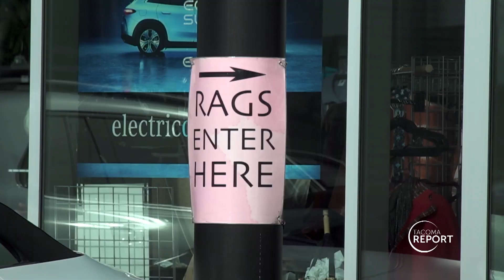RAGS Wearable Art Show - Tacoma Report - March 22, 2024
The 30th and final RAGS Wearable Art Sale and Show was held earlier this month.  RAGS is an annual opportunity to enjoy and purchase garments, jewelry, and accessories from local artists and designers, while supporting the YWCA mission of ending domestic violence in Pierce County. Since this is the last year of the show, you are invited to help support  other YWCA programs by contacting YWCAPierceCounty.org